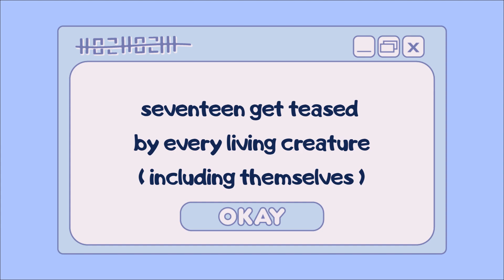seventeen get teased by every living creature ( including themselves )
credit to all the media/ subtitle/ sound/ translate/ photo owners.